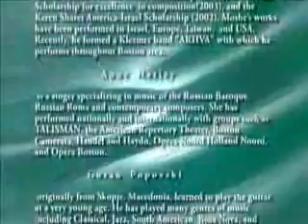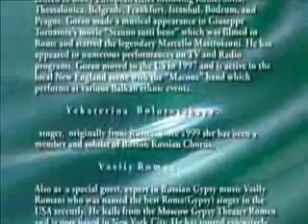Russian Gypsy Roma Boston Massachusetts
видео с концерта Цыганской музыки